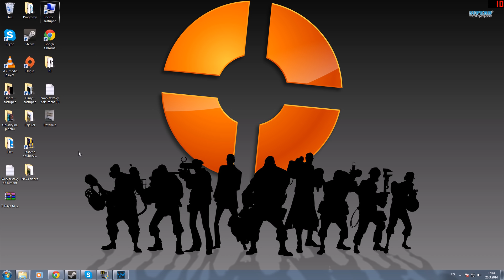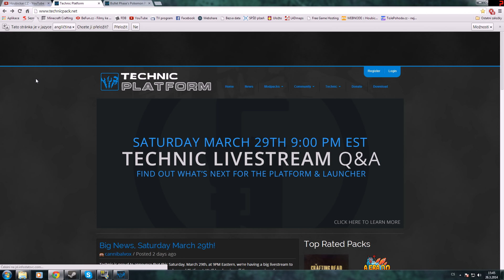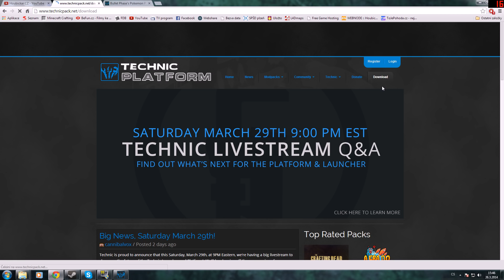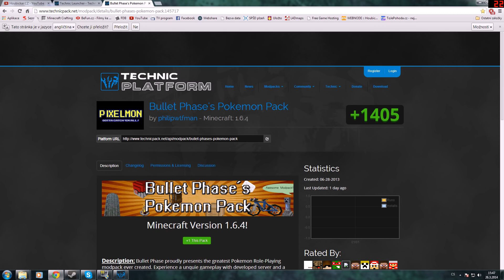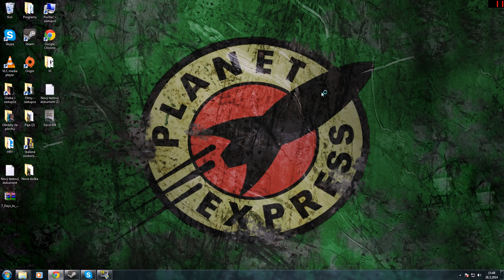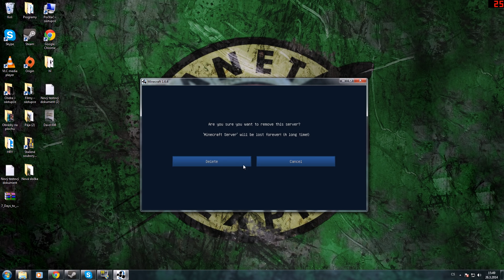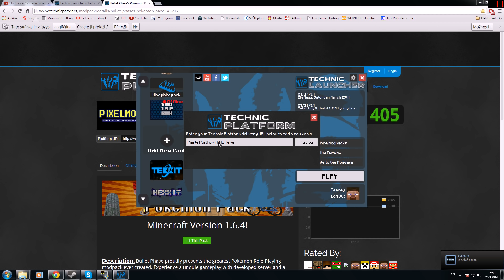[HoubickarCZ] Speciál 50 odběrů + jak na pixelmon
V tomto videu si ukážeme jak nainstalovat Pixelmon na žádost fanouška DarkNinja Cz. Hezkou zábavu přeji s pixelmonama :D